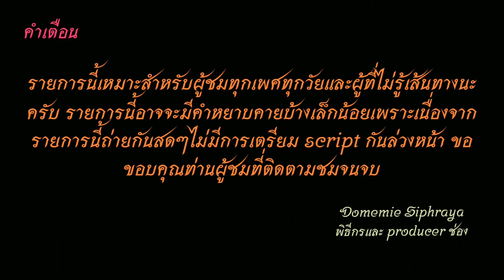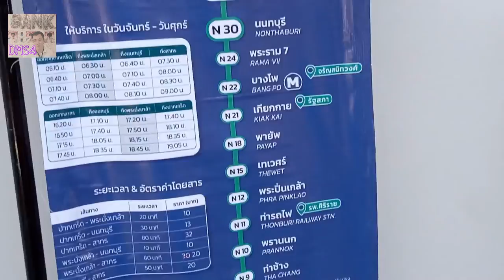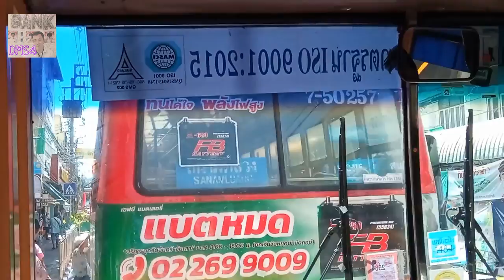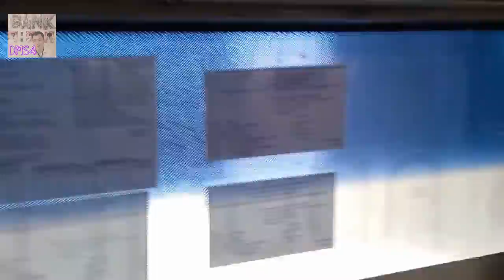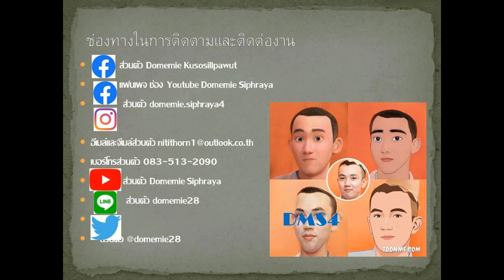Bus Land EP.63.1 รถเมล์สาย 63 (รถปรับอากาศ ไปอนุสาวรีย์ชัยสมรภูมิ)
รถเมล์สาย 63 พระนั่งเกล้า-นนทบุรี-ประชาราษฎร์-ติวานนท์-งามวงศ์วาน-ม.เกษตร-พหลโยธิน-หมอชิต-อนุสาวรีย์ชัยสมรภูมิ
Bus Line 63 Phra Nangklao - Nonthaburi - Pracharat - Tiwanon - Ngamwongwan - Kasetsart University - Phaholyothin - Mo Chit - Victory Monument มีเสริม เซ็นทรัลลาดพร้าว (Have short trip to Central Ladprao)
ค่าโดยสาร 13-25  บาท(ยูโรทู) Fares 13-25 baht (Euro II bus)
ค่าโดยสารจากพระนั่งเกล้าไปเซ็นทรัลลาดพร้าว  ราคา 19  บาท
The fare from Phra Nang Klao to Central Ladprao costs 19 baht.
00:00 คำเตือน
00:22 ท่าพระนั่งเกล้า
01:47 รัตนาธิเบศร์
09:20 เลี่ยงเมืองนนทบุรี
12:49 เมืองนนทบุรี-ท่าน้ำ-วัดลานนาบุญ
23:04 ติวานนท์-กระทรวงสาธารณสุข
28:52 แคราย-พันธุ์ทิพย์-งามวงศ์วาน
35:56 คลองเปรม-ม.เกษตร
41:22 เสนานิคม-รัชโยธิน-ลาดพร้าว
47:45 เซ็นทรัลลาดพร้าว
48:20 ขอบคุณ+จบ
ช่องทางติตตาม
1.ไอจีส่วนตัว domemie
2.เฟสส่วตัว Domemie Nitithorn Kusosillpawut
3.เฟสเพจ ช่อง Youtube Domemie